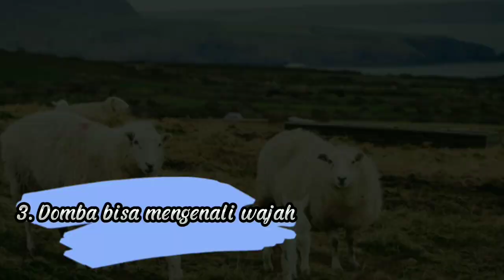Fakta Unik Tentang HEWAN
Hewan adalah makhluk yang luar biasa. Ada lebih dari 7,7 juta jenis spesies yang berbeda di Bumi ini, dan itu belum termasuk hewan-hewan lain yang belum ditemukan. Selama ini para ilmuwan telah meneliti banyak hewan dan mereka menemukan informasi yang menarik tentang beberapa makhluk yang sudah banyak dikenal, dari tingkah laku, sikap, dan fakta-fakta menarik lainnya. Jika penasaran, mari kita lihat fakta menarik dari hewan-hewan di seluruh dunia berikut ini.